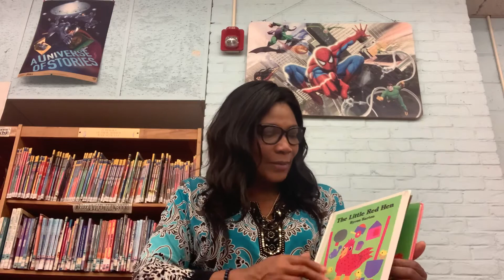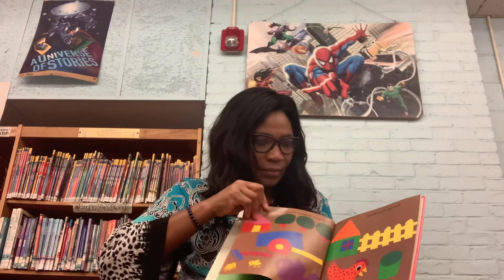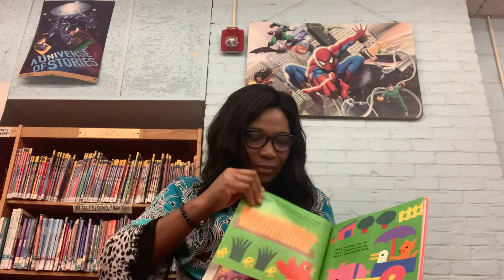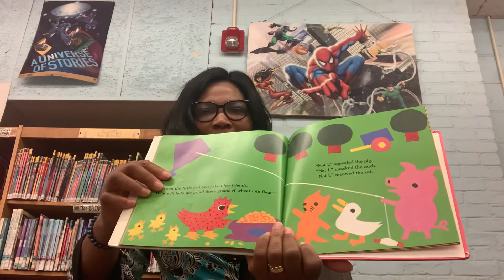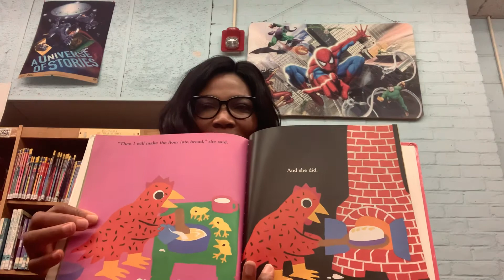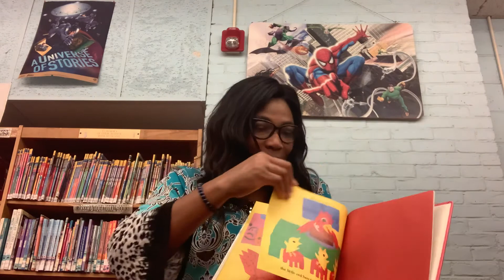Irvington Public Library: Storytime with Ms. Chima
Ms. Chima will be reading : The Little Red Hen by Paul Galdone